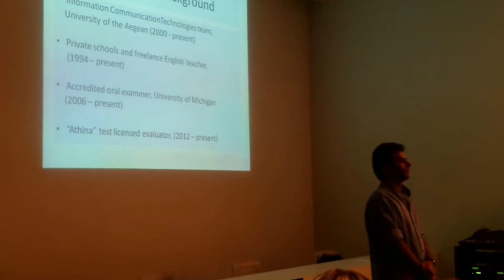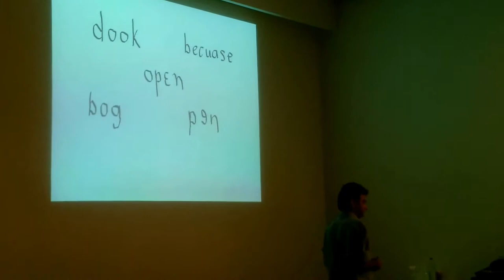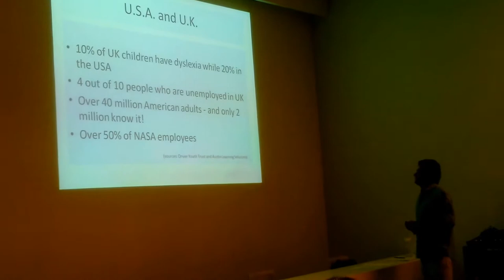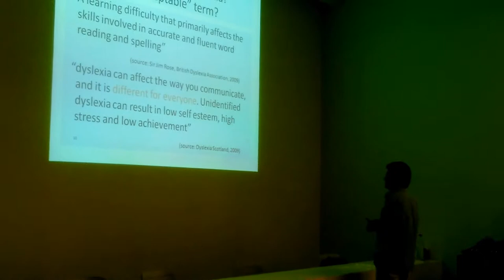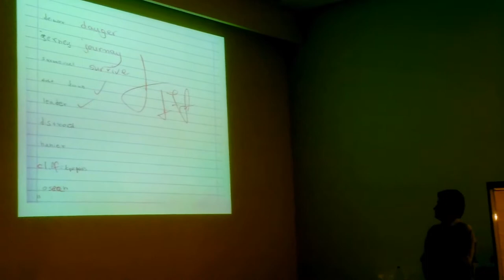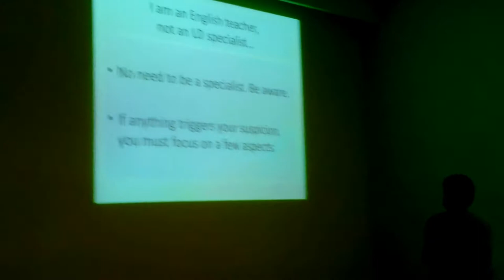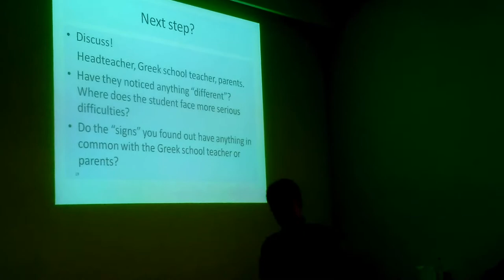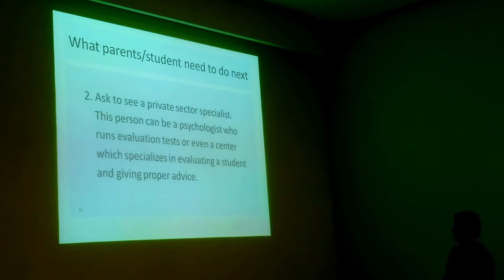Dyslexia in English Language Teaching lecture, part1, by Panayiotis Constantinides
Thessaloniki, International Publishers Exhibition.
"Dyslexia and Learning Difficulties in English Language Teaching" lecture, part1, by Panayiotis Constantinides